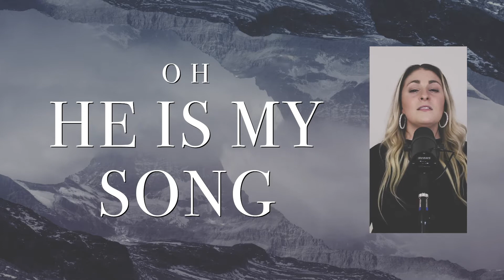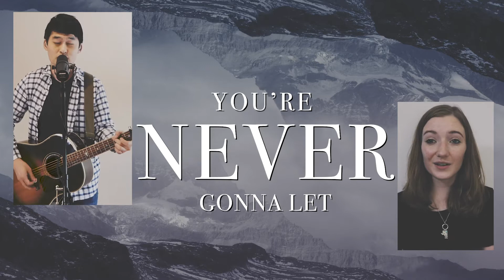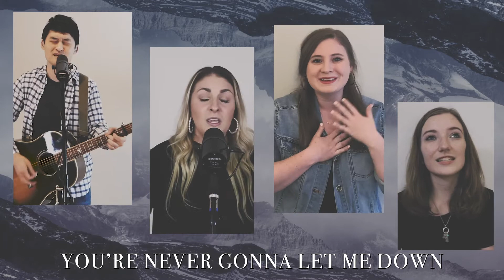King of My Heart